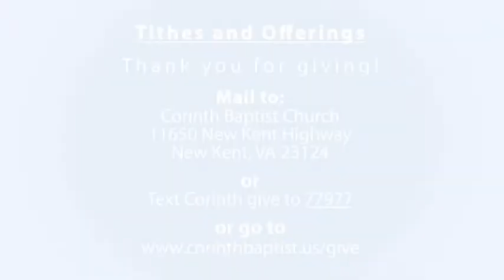Sunday Music - June 28